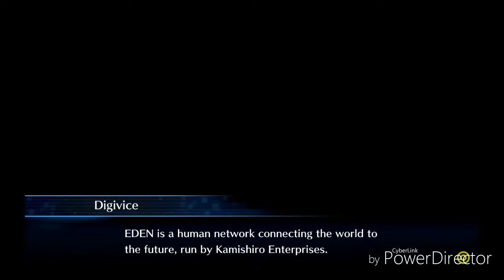Gold Ninja gaming way Digimon digital sloth #2